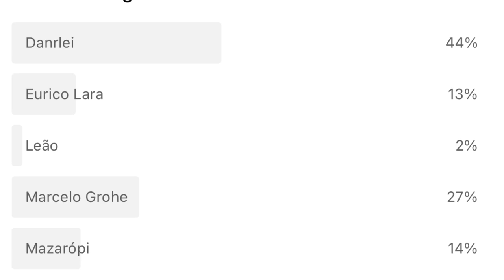MAZARÓPI, DANRLEI, LEÃO, LARA, MARCELO GROHE E A ESCOLA DE GOLEIROS DO GRÊMIO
grêmio Aqui você encontra conteúdos diários sobre o Grêmio! Análises, comentários, opiniões e muito mais!